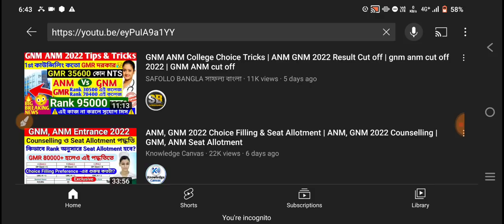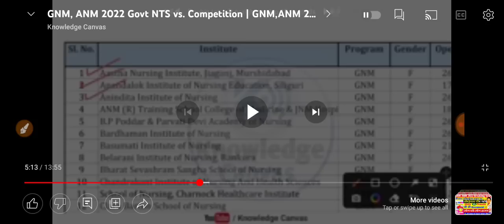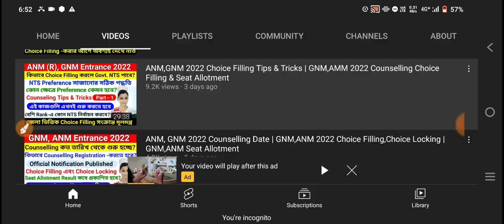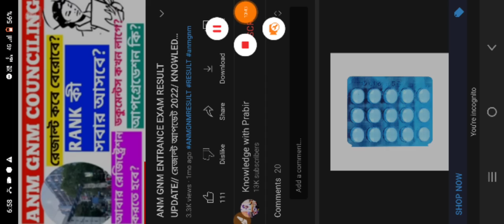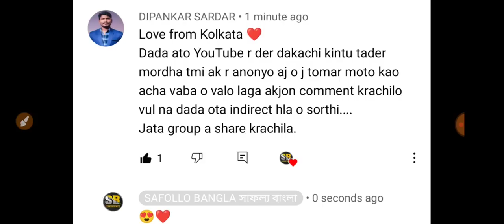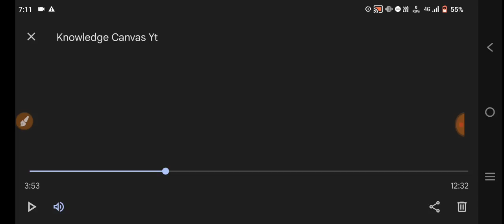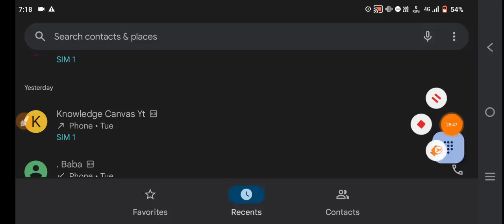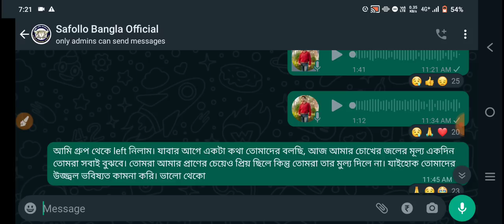মুখোশের আড়ালে লুকিয়ে থাকা কুৎসিত মুখের পর্দাফাঁস |সত্যের জয় সর্বদা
সত্য উদ্ঘাটন করে দিলাম বাকীটা আপনাদের হাতে কে আসল চোর সেটা আশা করছি এখন জলের মতো পরিস্কার। এবার আপনারই বলুন কে ঠক, কে প্রতারক। ভিডিও টি সবার সাথে শেয়ার করে সত্যটা সবার সামনে তুলে ধরুন। আপনাদের সহযোগিতা একান্তভাবে কাম্য